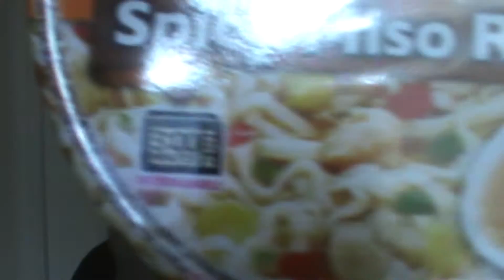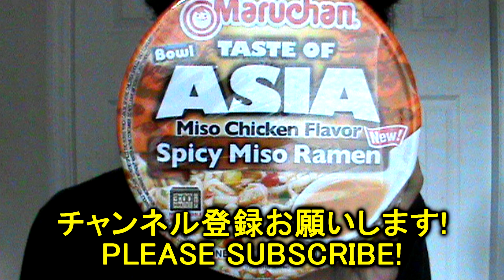【アメリカのマルちゃん】テイストオブアジア スパイシー味噌ラーメン! (辛味噌ラーメン)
またテイストオブアジアの紹介です〜今回は少し違った味噌ラーメンです!

Maruchan Taste Of Asia Spicy Miso Ramen (Miso Chicken Flavor) Review!